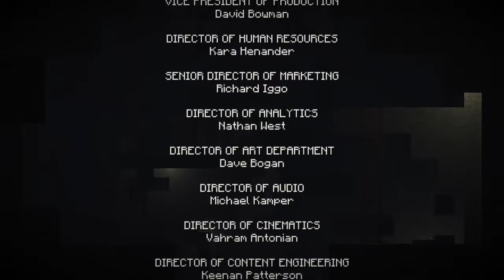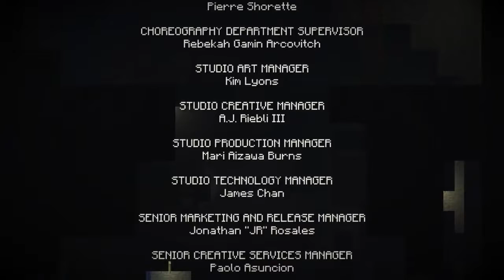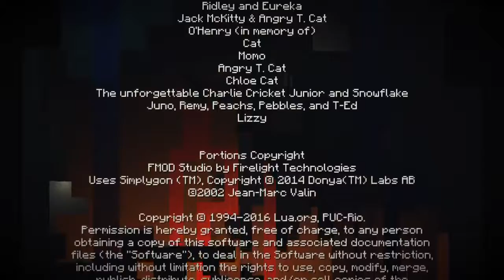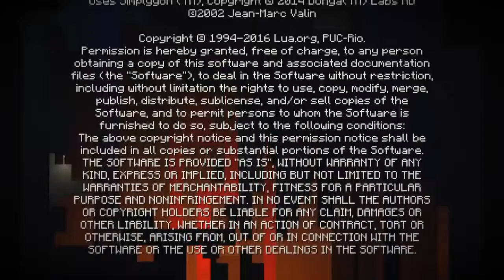Let's Play Minecraft Story Mode Episode 8 Part 6